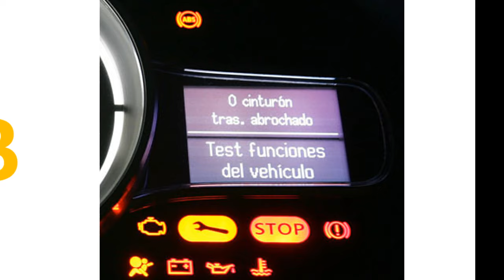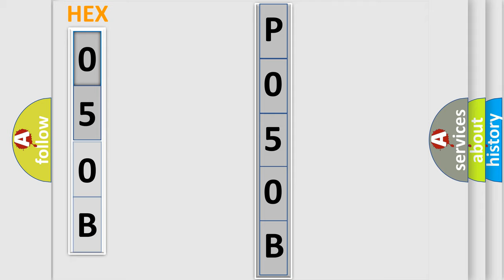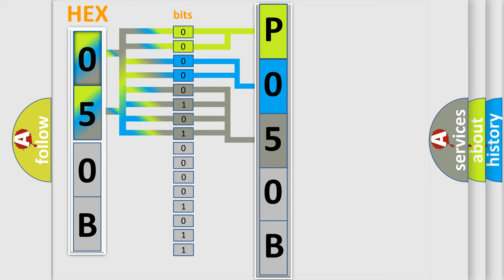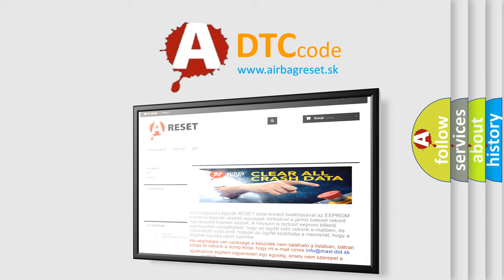DTC Audi P050B Short Explanation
Contents:
0:21 Basic DTC analysis according to OBD2 protocol standard.
1:48 Insight into programming
2:58 A diagnostically understandable description of the Diagnostic Trouble Code
3:05 Basic error definition

Make:
Audi
Code:
P050B
Definition:
Cold Start Idle Air Control System Performance
Description:
time during catalyst heating  higher then  13 Sec commanded spark retard during catalyst heating  lower then  70% catalyst heating active